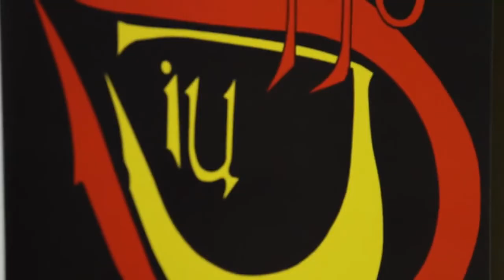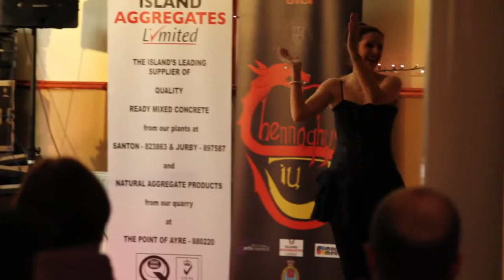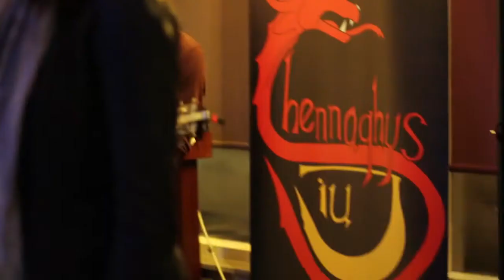Shennaghys Jiu: The Isle of Man’s Celtic Music Festival for Young People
A short promo for Shennaghys Jiu Celtic Youth Festival, which Culture Vannin helped make.

Shennaghys Jiu (tradition today) was founded in 1998 as a way of bringing young musicians together in a non-competitive environment, giving them the opportunity to “take the stage” without any added pressure. The festival has grown to become an important event in the Manx calendar, taking place mainly in Ramsey around Easter.

Filmed and edited by Andy McKnight for Culture Vannin and Shennaghys Jiu.